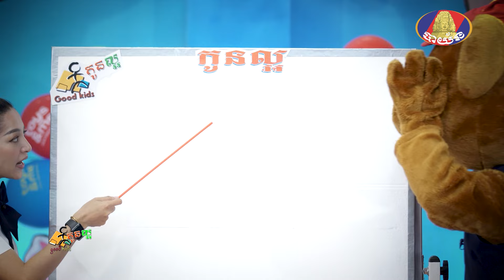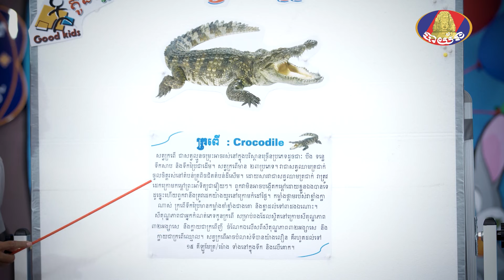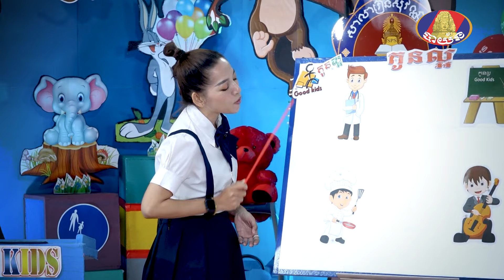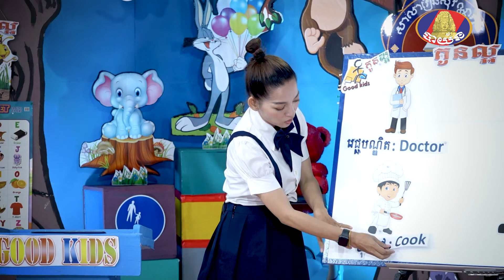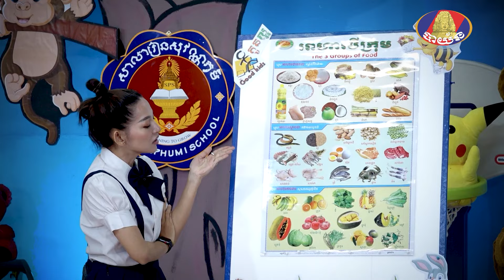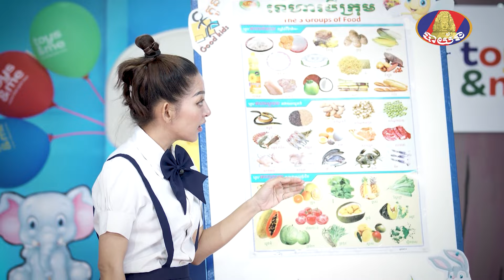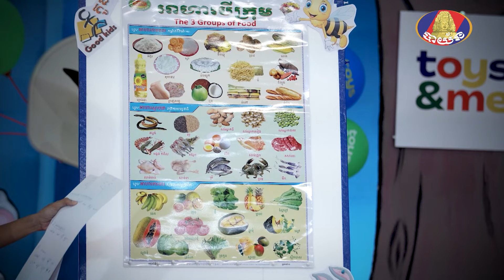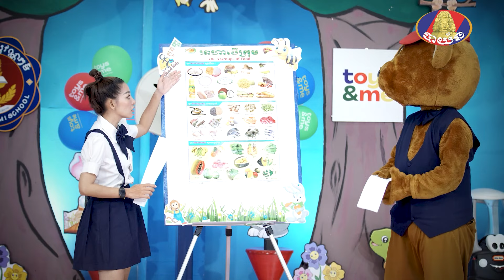កម្មវិធីកូនល្អ Good Kid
ដើម្បីនាំកូនៗរៀនបន្ថែមនៅផ្ទះគួរមានរូបភាពគំនូរមកជួយបន្ថែម/កម្មវិធីកូនល្អ Good Kid